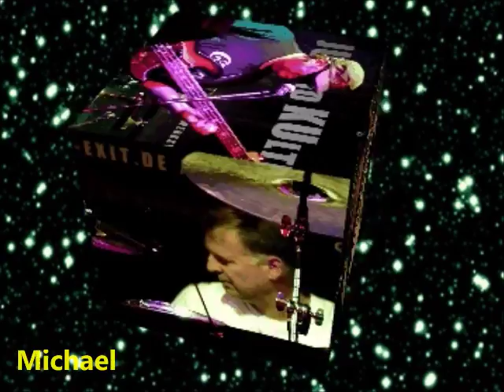LaSLo - unweidliche Enten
Wir schreiben das Jahr MMXVII.
Das hier werden einmal die Abenteuer von LaSLo.
Drei junge Männer mittleren Alters unweit des Renteneintritts, die noch einmal Ihren musikalischen Fußabdruck da hinterlassen wollen, wo zuvor noch nie ein Bluesmusiker gewesen ist.
Wo auch immer das sein mag.
Lebet lang und lasst mich in Frieden (oder so ähnlich) ...